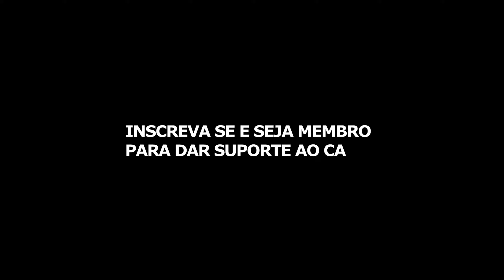A Inteligência Artificial vai dominar a humanidade em 2022... A Inteligência Artificial em 2022:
Enviado por: Testuser9191/GenericUser123abc